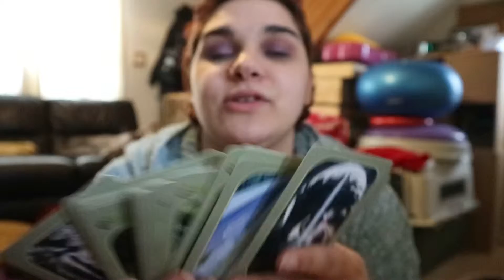About the introduction to animal communication course and weekly energy forecasts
Long winded title !!